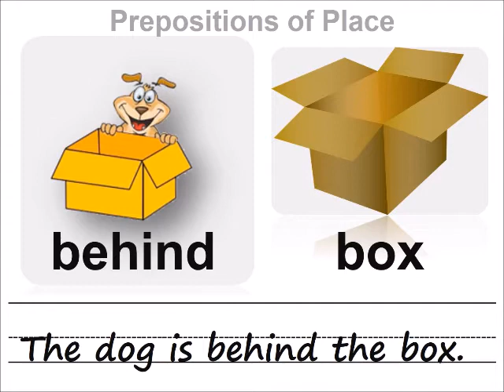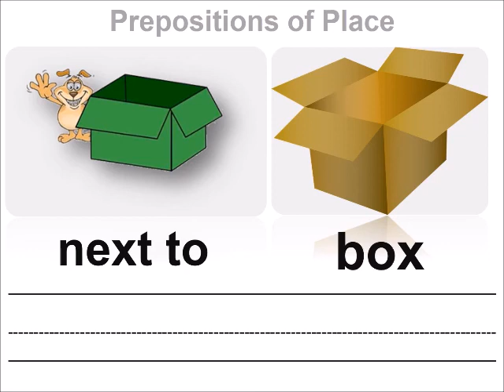ESL HCC 1 09 16 PrepositionsOfPlace